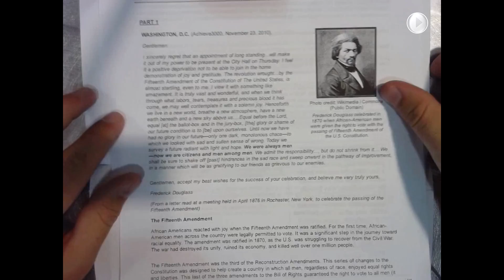How to Incorporate the "Possible Sentences" reading lesson strategy.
Cullen demonstrates how to utilize the Possible Sentences reading strategy for use BEFORE reading and content in both Middle or High School Social Studies and Science.